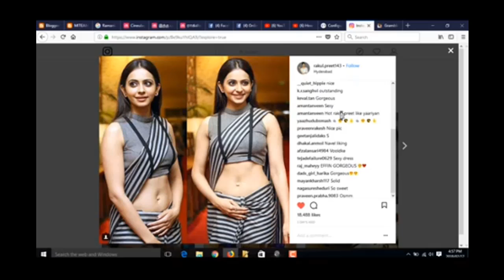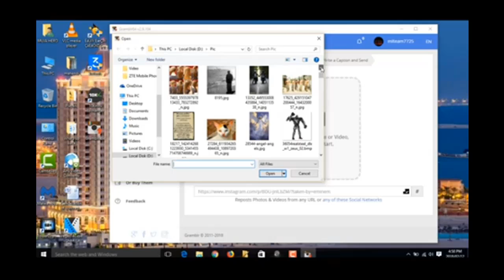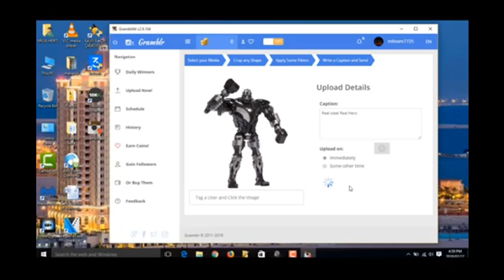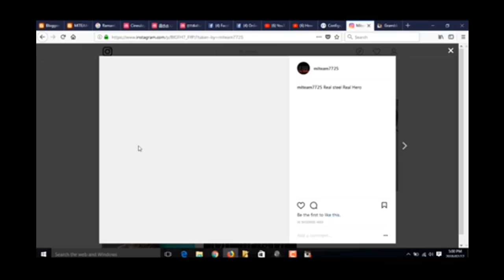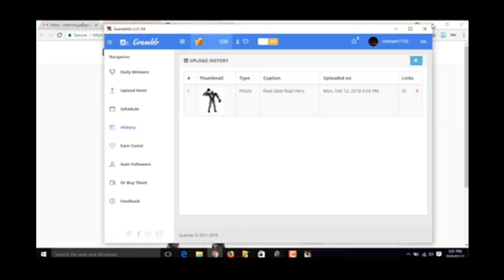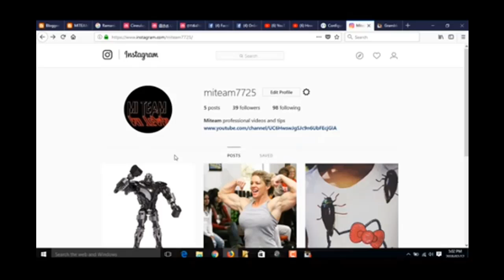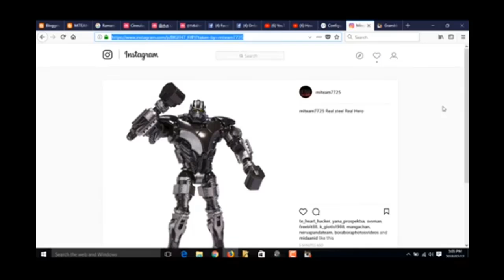How to put post instagram on computer | 2018 | Tech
This video from All In One if you have any issues in this video  informed to us we will rectify that issue immediately,

Thank you so much for your perfect visiting.